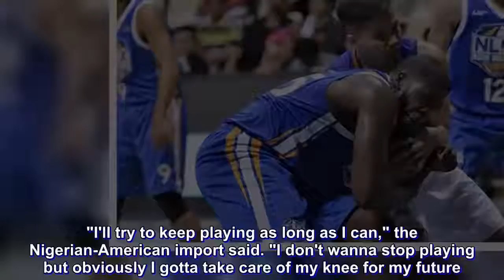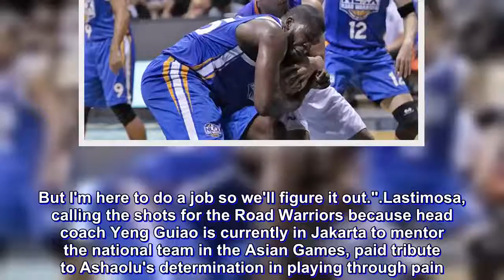Olu Ashaolu makes an impression with his courage to play through pain